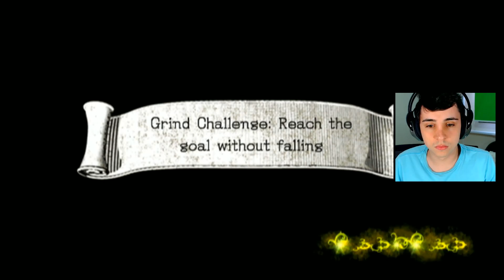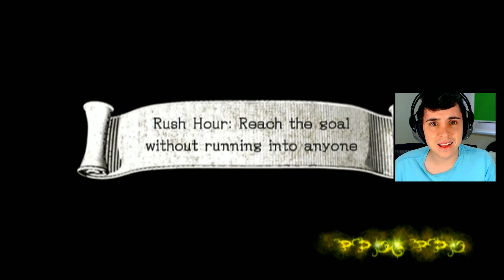SONIC BLACK KNIGHT [PT-BR] #5 - O FIM?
Vídeo gameplay do jogo Sonic & The Black Knight (O Fim?), na sua versão exclusiva para Nintendo Wii.

Sonic & The Black Knight está disponível exclusivamente para Nintendo Wii.

LEIAM E PARTICIPEM DE TUDO